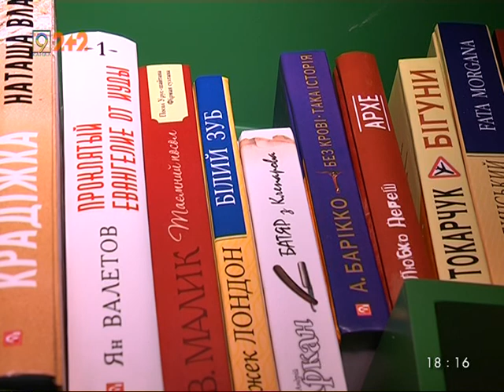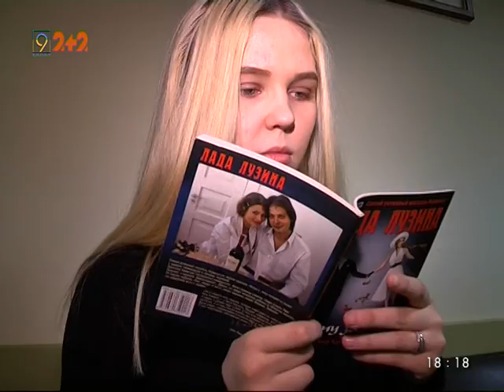Відкрили ще одне місце для обміну книжками у Дніпрі